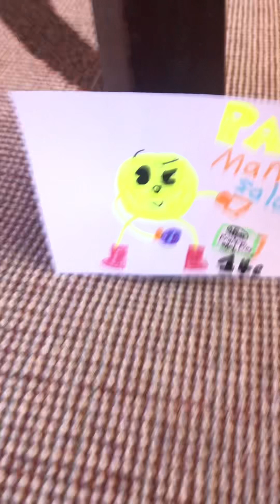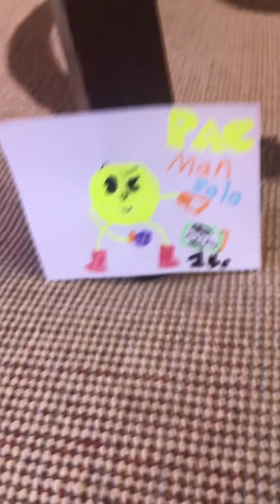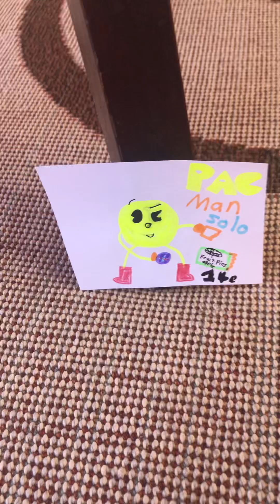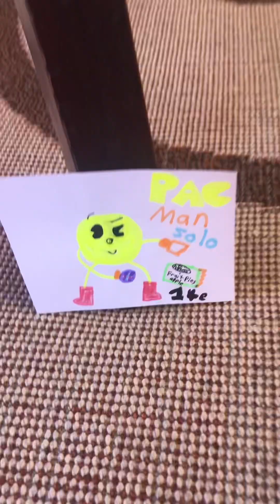Pac-Man rap solo 1 (SCE: Origins)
Another one but this time it’s Pac-Man!!!